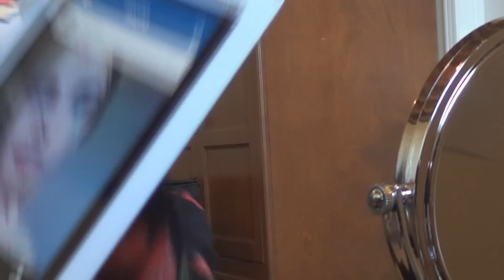Tuto Halloween: Pop Art make-up (WonderWoman)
Bienvenue sur Lilmimixx! C'est une première cette année : un tutoriel pour l'Halloween! On n'en avait pas encore fait alors c'est un petit nouveau :D J'espère que vous aimez xxx

NOS LIENS :

Amé : a_lilmimixx
Élise : e_lilmimixx